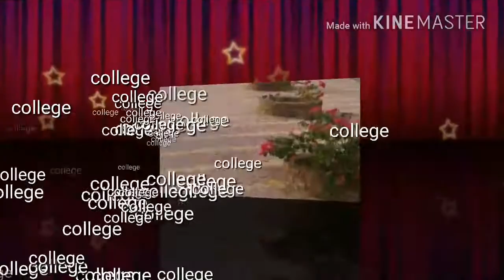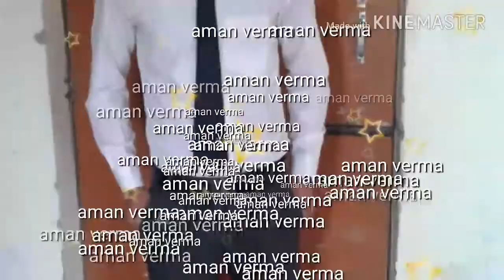Cet college bikaner photo shoot vedio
Best cet college